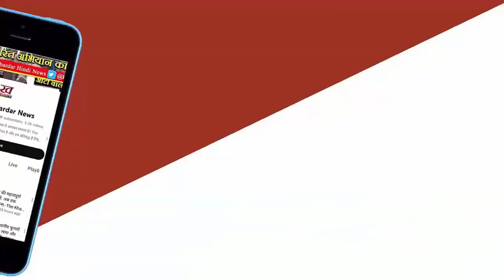Ipl 2024 : SRH vs KKR क्वालीफायर 1 | सनराइजर्स Hyderabad vs Kolkata नाइट राइडर्स | Match Predictions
IPL में आज पहला क्वालिफायर मुकाबला कोलकाता नाइट राइडर्स और सनराइजर्स हैदराबाद के बीच होगा। मैच अहमदाबाद के नरेंद्र मोदी स्टेडियम में शाम 7:30 बजे से खेला जाएगा। टॉस 7:00 बजे होगा। इस मुकाबले में जीतने वाली टीम सीधे फाइनल में पहुंच जाएगी। हारने वाली टीम को फाइनल में पहुंचने के लिए क्वालिफायर-2 खेलने का मौका मिलेगा।